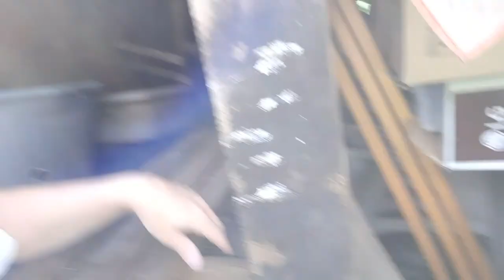Rescuing the Rooster Weather Vane from the Russian Vine. siv #135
Me Rooster Weather Vane was getting strangled by the Russian Vine and unable to fulfill his duty.
I rescued him from this situation and he is now able to blow about in the wind freely.